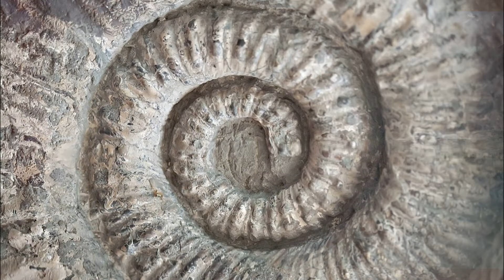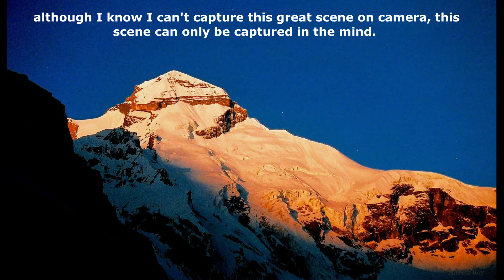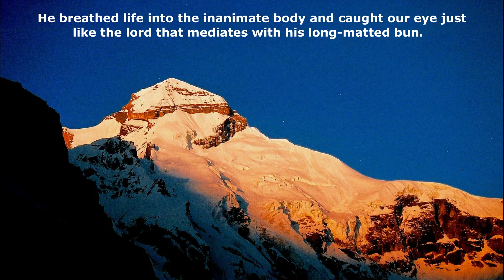Adi Kailash episode 43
Adi Kailash episode 43 is here!
যাত্রা সম্পূর্ণ হয়েছে, দুই পর্বতারোহী পৌঁছেছেন তাদের লক্ষ্যে,আদি কৈলাস পর্বতের শিখরে। মানস সরোবরের নীলাভ জলে আদি কৈলাসের প্রতিবিম্বরূপ তাদের মুগ্ধ মথিত নির্বাক করে দিয়েছে।
বহুবছর আগের এই কাহিনী Virtual মাধ্যমে শুরু করেছিলাম ২০২১-এর ৫ই সেপ্টেম্বর, শিক্ষক দিবসের শুভ দিনে, পাঁচ মাস ধরে একটানা চলে সেই যাত্রা আজ, ৫ই ফেব্রুয়ারী, মা সরস্বতী-র আবাহনের দিনে শেষ হচ্ছে, কৈলাসপতির কন্যার আরাধনার দিনে।
দেখুন "আদি কৈলাস অন্তিম তথা পর্ব ৪৩" পাহাড়ের আত্মকথা এক পাহাড়প্রেমীর লেখনীতে.